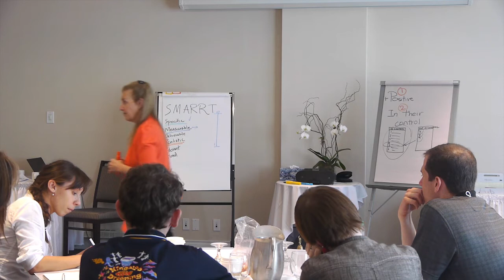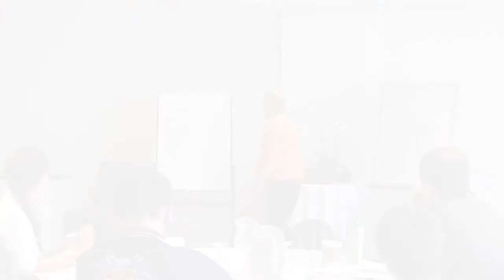Life Coaching: Setting Coaching SMARRT (SMART) Goals & Objectives (Part 2/2)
For more coaching tools or to begin your coach training,

SMARRT is an acronym for effective goal setting that is used around the world.

Marilyn Atkinson, president and founder of Erickson Coaching International, defines each component of SMAART for her students in Module I of Erickson's The Art and Science of Coaching.

Use this tool yourself or with your coaching clients to achieve even greater results.